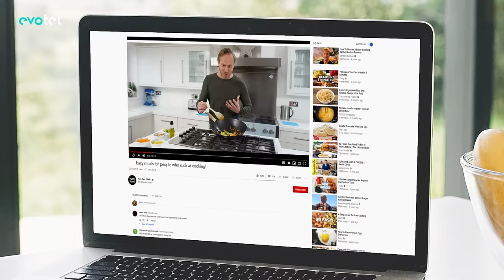The Future for Fibre - Evotel!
Connect with family and friends, stream movies and series, game online like never before and work from home efficiently!

Evotel - Fibre for Everyone!